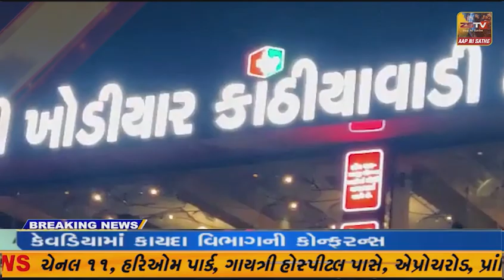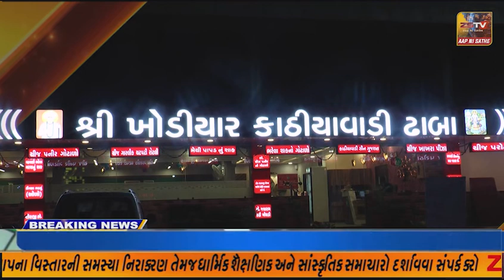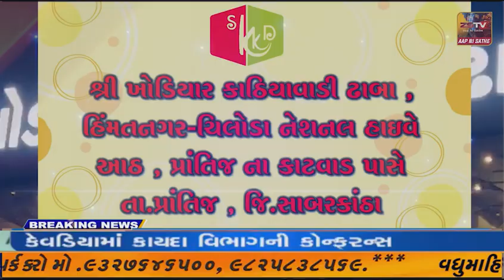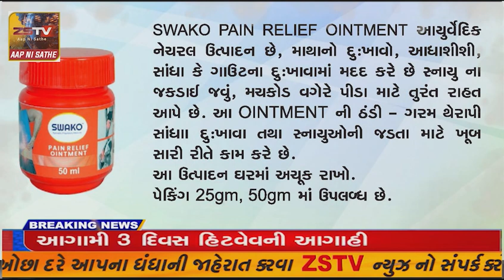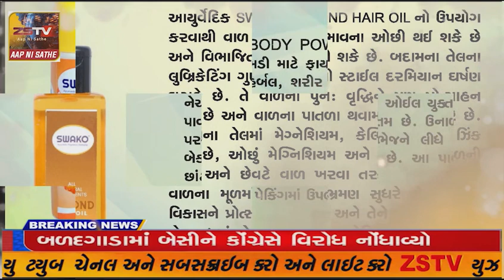પ્રાંતિજ બેંક એટીએમ મા પૈસા ઉપાડવા આવેલ ઓરાણ ના આધેડ ના સ્કુટર માંથી સાપ નિકળ્યો